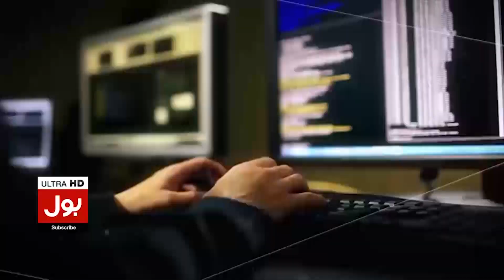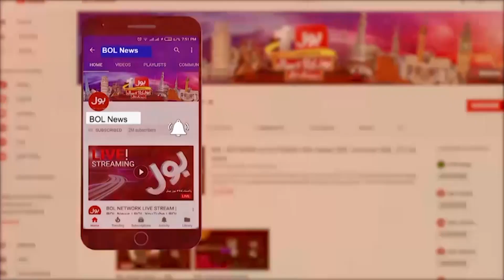Yasmeen Rashid Judicial Remand Approved | Court Big Order | Breaking News